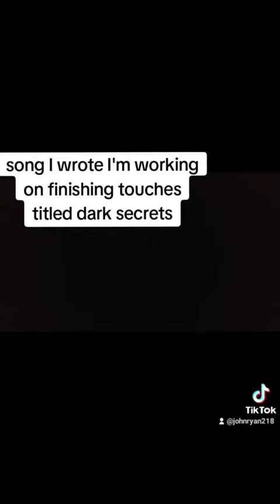13 June 2024